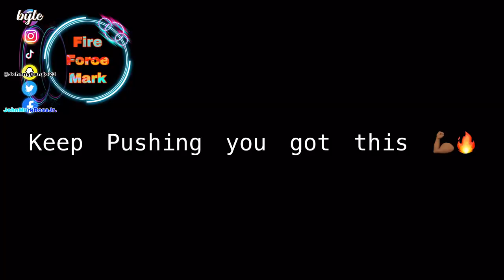Falling off Your Routine and getting back on!! 🏋🏾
Hey what’s up guys how are y’all I’m back with a new Video!! It’s about What i do when it’s a hectic week and I can’t really workout how i want, it can be very frustrating but you just gotta Keep pushing.